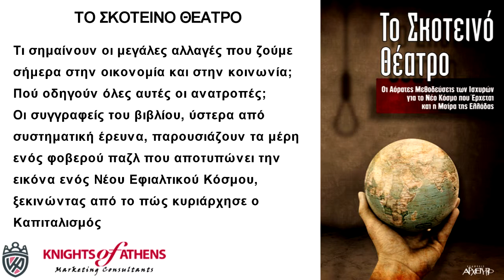ΤΟ ΣΚΟΤΕΙΝΟ ΘΕΑΤΡΟ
Εκδόσεις ΑΡΧΕΤΥΠΟ
Καθ. Χατζηδάκη 9
54655 Θεσσαλονίκη